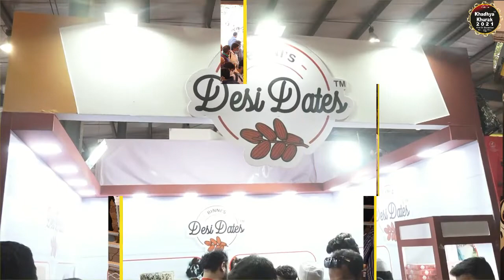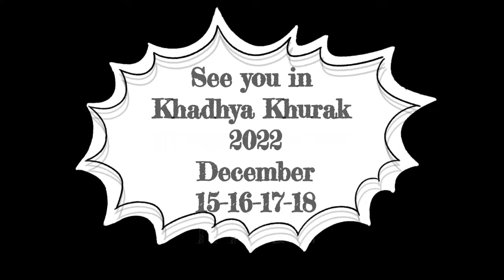JALARAM FOODS - sharing their Reviews at Khadhya Khurak 2021 Exhibition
The Reviews from the Participants of the Khadhya Khurak 2021 Exhibition… JALARAM FOODS - Khajoor biscuits,khajoor dry fruit bites, khajoor nutri rolls/balls, kathiyawadi peda.The Exhibition focused on Food Processing and Hospitality industry was held at Gandhinagar, Gujarat. Next event Khadhya Khurak 2022 from 15th to 18th December, 2022 at The Exhibition Centre, Helipad Grounds, Gandhinagar, Gujarat, INDIA. Exhibition Timings 10:00 am to 6:00 pm.